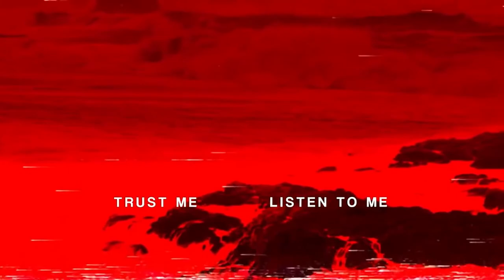STEROWANIE W TEJ GRZE... SSIE | Grand Theft Auto: Vice City #2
Kolejny film, WYJĄTKOWO nagrany wczoraj. Mogłem go wczoraj wrzucić, ale yt musiał odpocząć po wczorajszym godzinnym filmie. Miłego oglądania!